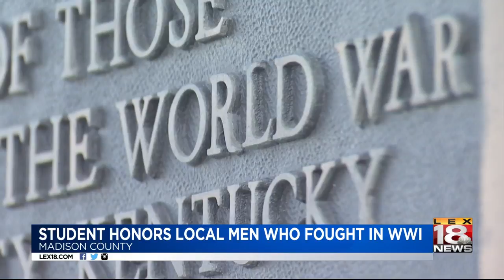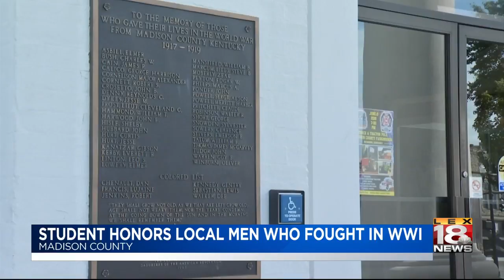Student Honors Local Men Who Fought In WWI